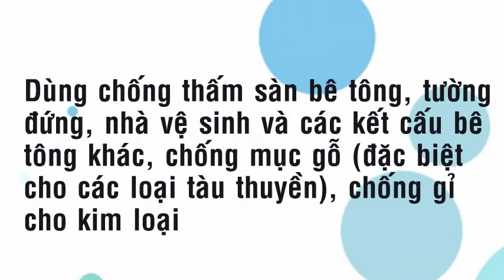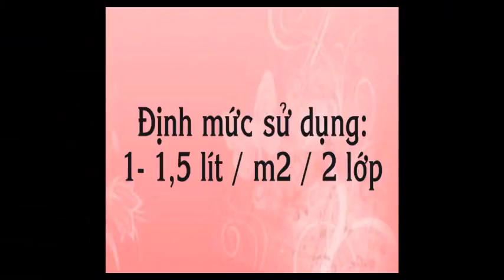Chống thấm màu đen Activ Kote - 1L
Liên hệ: Công ty TNHH SX XD TM DV Hòa Lạc Tel: - 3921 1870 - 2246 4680 Chống thấm Activ-kote hũ 1 lít , Chống thấm Activ-kote - 1L , Chống thấm nhũ tương nhựa đường Activ Kote - 1L, Chống thấm nhũ tương nhựa đường Activ Kote ,Chống thấm nhũ tương nhựa đường , Chống thấm màu đen Activ Kote hũ 1L, Chống thấm màu đen Activ Kote - 1L , Chống thấm màu đen Activ Kote , Chống thấm đen Activ Kote , Chống thấm đen Activ kote hũ 1 lít , Chống thấm đen Activ kote - 1L, Chống thấm Activ kote - 1L , Chống thấm Activ kote hũ 1 lít T, Chống thấm Activ kote , - Bitum nhựa đường kết hợp phụ gia, Chất chống thấm màu đen , Chống thấm Activ-Kote , Chống thấm sàn bê tông, tường hoàn thiện , Activ chống thấm đen, Chống thấm đen ,Activ-Kote , Phụ gia chống thấm , Activ-Kote: Chống thấm đen, Activ-Kote: Chống thấm đen- thùng 1 lít